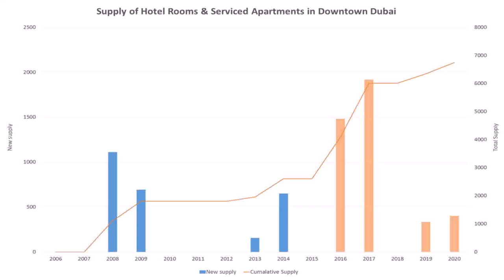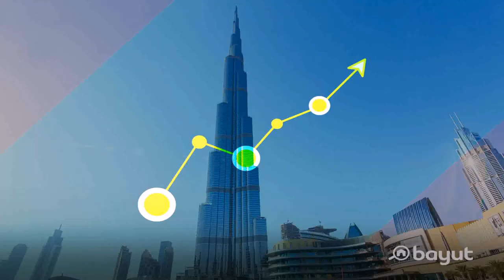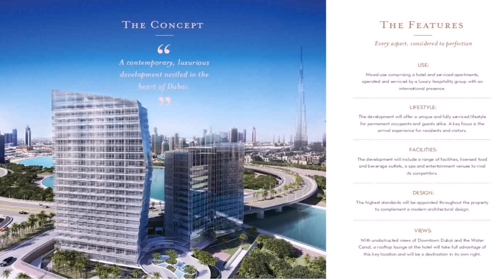Best Hotel Apartments In Downtown Dubai (see description)